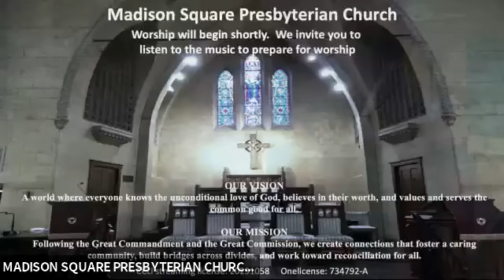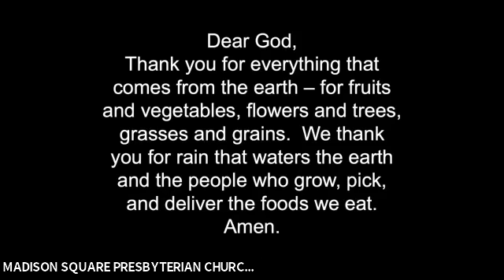July 18, 2021 Worship Service